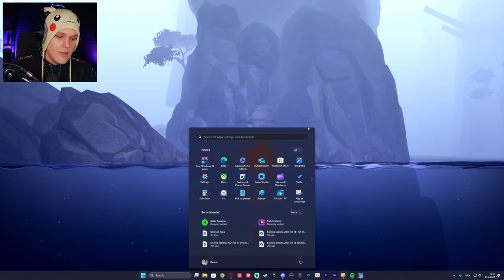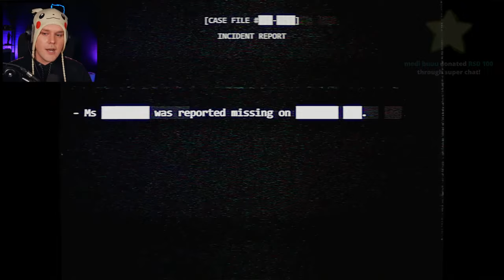DOĐITE SE ŽIVCIRAT SA MNOM!!! 🔴 Live